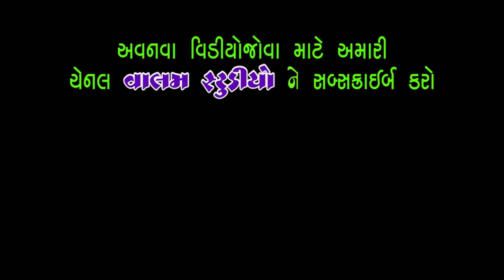Bayriye Dhibi Nakhyo | બૈરીએ ઢીબી નાખ્યો | New HD Video | Deshi Comedy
Actor : Paresh Vyas, Khodidas Makavana, Dipak Vyas, Mansukha Dhapa, Babubhai Vyas, Nisha Thakar,
Camera : Chetan Mahera
Editing : Paresh Vyas
Story & Director : Paresh Vyas
Producer : Valam Studio
Valambhai Keshav Ni Moj
New HD Video | Deshi Comedy | Comedy Video
Matha Bhare Bayru | Bayru Gayu Piyar | Gharvali No Tras | Pati Patni No Jagado | બૈરુ ગયુ પીયર